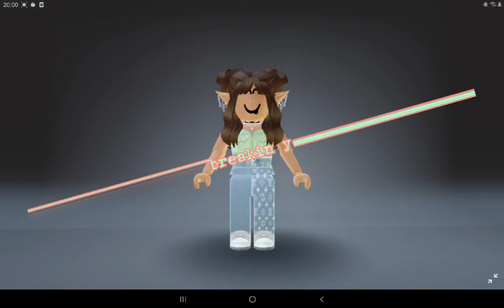Billie Jean (roblox edit by Axa axolotl)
Like and sub or else no chocolate for life.

Song from : Michael Jackson

Song is called: Billie jean